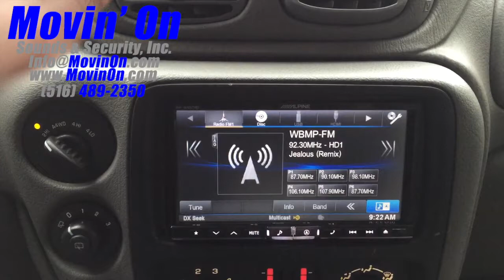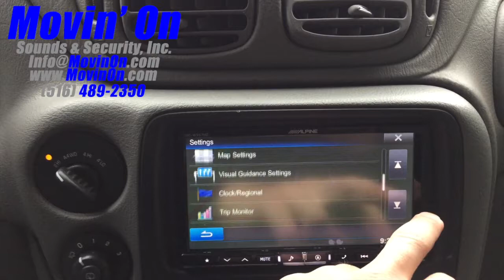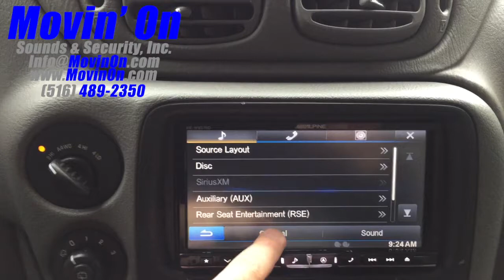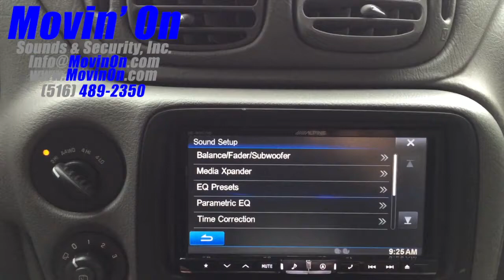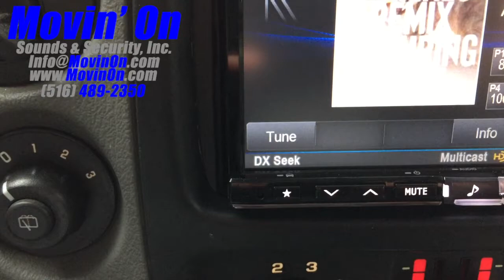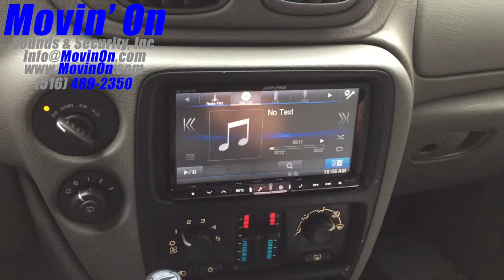Alpine INE-W957HD in Chevy Trailblazer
Here we are showing a car audio install we did on a 2005 Chevrolet Trailblazer. We equipped this vehicle with an Alpine INE-W957HD head unit, Alpine Type R SPR-60C speakers in front and SPR-60 coaxial speakers in the rear. Along with a JL Audio 10 inch W6 in a ported JL box, everything is powered by a 5 channel Alpine PDX-V9. If you have any questions about equipping your vehicle with a audio system please contact us Via Phone or Email also be sure to subscribe to our channel and mention you found us on Youtube for a special discount we offer to our Youtube customers!!